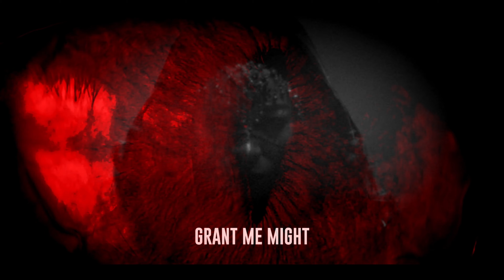W.E.B. - Pentalpha (LYRIC VIDEO)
Pentalpha, (the Greek word for Pentagram) refers to this ancient symbol - its roots are found in Ancient Greece and Babylonia, it is most often associated with magic and has been used over the centuries by many different religions and traditions as a powerful symbol.
W.E.B. make their own ritual with this hymn song for the Five-pointed Star with a combination of traditional Greek music forms, symphonic elements and melodic black metal in one of the most outstanding songs of their 2021 album "Colosseum".

Video by Thanos Kallianiotis / Death Mask Productions
Choir vocals by Niki Rosa Frei

Since forming in 2002, Greece’s W.E.B. have steadily forged a path to becoming one of the premier European symphonic extreme metal bands expressing darkness and death through adrenaline and poetry. An output that’s both candid and theatrical, W.E.B. is here to move you, provoke you, and invite you on a journey through ravendark and starless nights. With four albums already under their collective belt, 2021’s fifth full-length, Colosseum, which was recorded, mixed, and mastered in Sound Abuse Production Studio in Athens by Psychon and produced by the band’s own Sakis Prekas, is inarguably the band’s greatest and most direct work to date. Combining the brutal with the catchy and drenching it in orchestrations that only serve to expand its epic scale, Colosseum is a thrilling, gripping listen with each of its nine tracks playing an important part in the album as a whole, making it clear that W.E.B. stands toe-to-toe with anyone in their genre.

With Colosseum, the band welcomes two new members: drummer Nikitas Mandolas, who joined following the recording of 2017's Tartarus and whose playing is perfectly suited to the music W.E.B. creates, and bassist/vocalist Hel Pyre. "Apart from the great lyrics and the perfect bass performance, she offered her brutal and clean vocals on many parts of the album, leaving her own mark of fire. This is a completely new element for W.E.B. that really gave a unique character to the material."

In titling the record Colosseum, W.E.B. draw comparisons with the past and present, in typically brutal style. "The Colosseum was the famous gigantic arena in Rome to give the people 'food and spectacle,' whereas what it truly did was to quench the mob's thirst for blood and violence and keep their minds away from thinking; kind of an ancient TV-brainwash machine,” notes Sakis. “People nowadays seem to be thirsty for blood more than ever. They seek violence in almost everything. You can see it in social media, in the streets - even a simple fight between kids in a schoolyard attracts the other kids, not to separate but to watch. Humans miss the Colosseum and what it gave to their violent nature, even though they will never admit it. The title Colosseum is the irony of giving them what they secretly desire. Maybe then they will start to understand what they see in their mirror and hopefully it will bother them."

W.E.B.:
Sakis Prekas – guitars, vocals
Hel Pyre – bass, vocals
Sextus A. Maximus – lead guitars
Nikitas Mandolas – drums